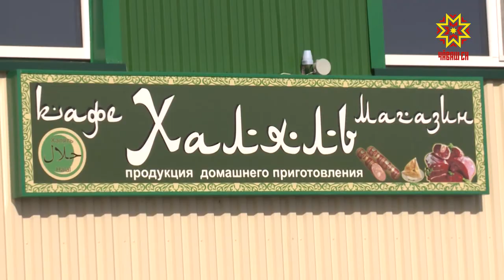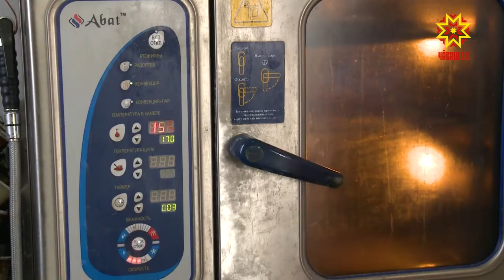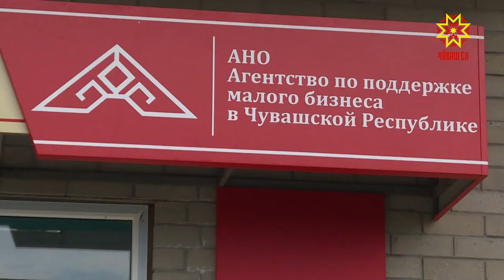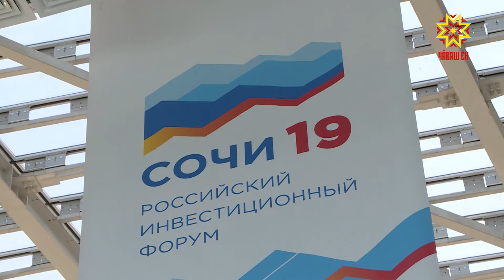Экономика в деталях. Выпуск 25.03.2019